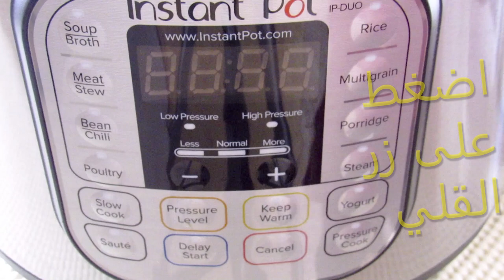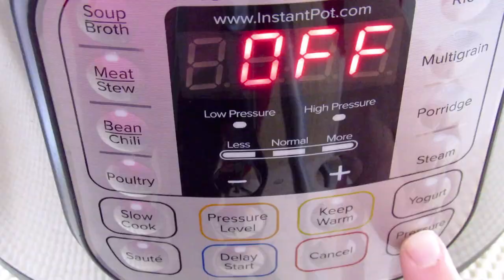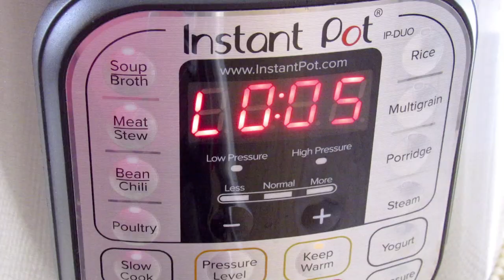اطيب واسهل اكل صيني لحم وبروكلي ورز بقدر الضغط الكهربائي خاصية قدر داخل قدر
لحم البقر والبروكلي الاسيوي والأرز الأبيض في قدر واحد! إنها طريقة سهلة لإعداد العشاء أو الغداء لعائلتك في أي وقت من الأوقات وبجزء بسيط من تكلفة تناول الطعام بالخارج. تبدأ بقطعة رخيصة من قطعة اللحم البقري وتطريها في قدر الضغط. لذلك فهو ليس قاسياً مثل لحم البقر المقلي والبروكلي في كثير من الأحيان.

المكونات:
نصف كيلو من أي قطعة من اللحم مقطعة إلى شرائح رقيقة
١/٤ كوب صلصة الصويا
٢ ملعقة كبيرة صلصة أويستر أو صلصة ترياكي
١ ملعقة كبيرة سكر بني أو حسب ذوقك
٢ ملعقة صغيرة زيت سمسم مهم جدا
١ ملعقة كبيرة خل
٣/٤-١ كوب ماء
رقائق الفلفل الأحمر الحار حسب ذوقك
٣-٤ ملعقة كبيرة زيت
ملعقة كبيرة كل من الثوم والزنجبيل المبروش
١ كوب من الرز
١ كوب ماء
رأس من البروكلي مقطع الى قطع صغيرة الحجم و مسلوقة نصف سلق

الخطوات:
اضغط على زر القلي normal/more/saute
اضف الزيت انتظر حتى يسخن قليلا واضف الثوم والزنجبيل واطبخ لثواني
اضف شرائح اللحم واطبخ حتى يتغير لون اللحم الى البني
أضف خليط صلصة الصويا واخلط جيدا
أضف قاعدة بحيث يكون لها سيقان مرتفعة قليلا
 اضف طبق آمن مع كوب من الرز المغسول فقط
اضف الماء والملح
تأكد من أن الحلقة البلاستيكية  في مكانها والمقبض في وضع الختم واغلق جيدا
اضغط لمدة ١٠ دقائق
انتظر ٥ دقائق ثم تخلص من الضغط المتبقي
افتح الصمام لتحرير الضغط المتبقي وعندما ينخفض زر الامان الى الأسفل افتح الغطاء بأمان
ارفع الرز بحذر والقاعدة والغي خاصية الضغط واضغط خاصية القلي
اضف راس بروكلي وحرك جيدا
اضف فلفل اسود وزيت السمسم والفلفل الأحمر الحار حسب الرغبة
اضف مزيج النشا والماء وحرك الى ان تثخن المرقة ويكون الطبق جاهز ويقدم مع الرز ويزين مع البصل الأخضر والسمسم

خلطة لتثخين المرقة
حضر خليط ١-٢ ملعقة كبيرة من النشا مع ١-٢ ملعقة كبيرة ماء
اجعل المرقة ثخينة بقدر ما تريد